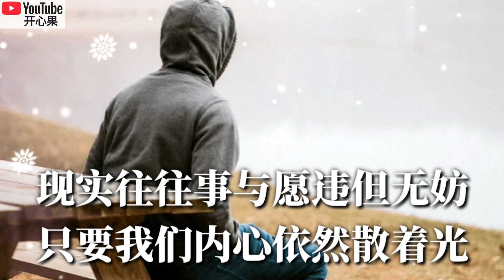❤【现实】 演唱：陈雅森❤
【现实】
演唱：陈雅森
作词：马双云
作曲：欧阳尚尚
编曲：区密

你不知道我有多大度量
不知道能把多少酸甜都装
我不是能撑船的宰相
是现实让我坚强

也曾走着走着就中了枪
明白了明枪易躲暗箭难防
看清人情冷暖
不变的还是善良

现实往往事与愿违但无妨
只要我们内心依然散着光
谁懂得感恩
谁的路会越走越长

现实往往很残忍但也无妨
花花世界各种品尝
做一朵玫瑰绽放后残留是香

是现实让我坚强

看清人情冷暖
不变的还是善良